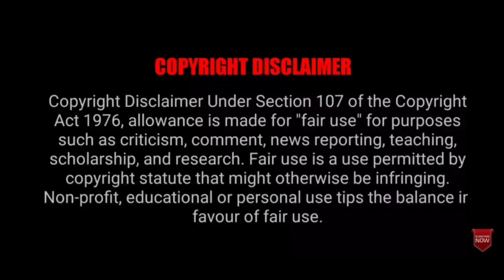Blue Exorcist Episode 4 in Hindi [Explained] || you are my Brother || Ken Kira Sensei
Blue Exorcist Episode 4 in Hindi [Explained] || you are my Brother